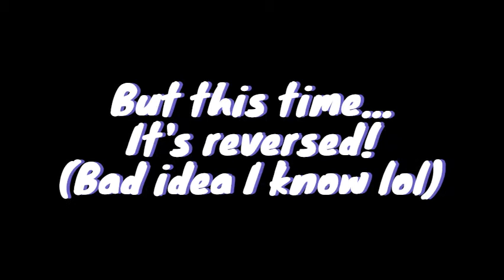🤯 Dream Speedrun Music 🤯 | But it's REVERSED | MarshKing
PEACE! :)